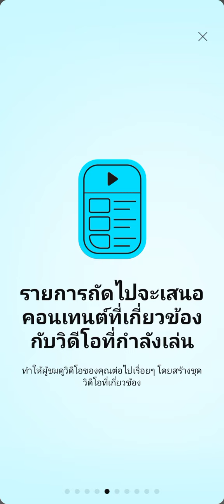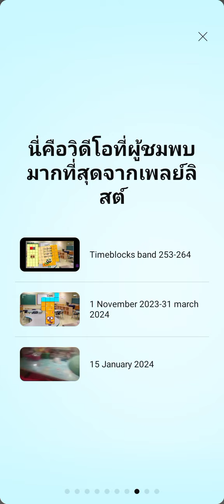27 กุมภาพันธ์ ค.ศ. 2024